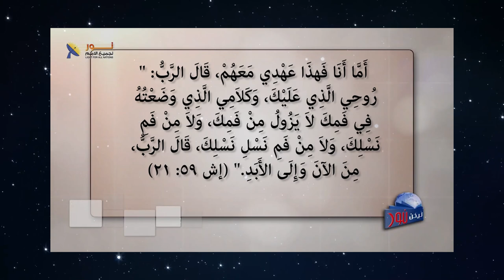14- اختر أن تكون مسيحي حقيقي إذا رغبت في حل مشاكلك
اختر أن تكون مسيحي حقيقي إذا رغبت في حل مشاكلك

لو عندك تعليق أو سؤال اكتب لنا، وإذا كنت ترغب فى مشورة أو مساعدة شخصية، اكتب لنا على الرسائل الخاصة

📌يمكنك التواصل معنا بصورة شخصية عن طريق رسائل الواتساب👇
WhatsApp الواتساب:    🆆🅷🅰🆃🆂🅰🅿🅿